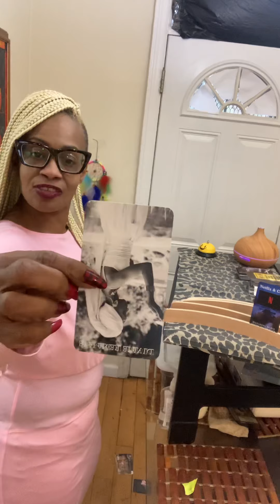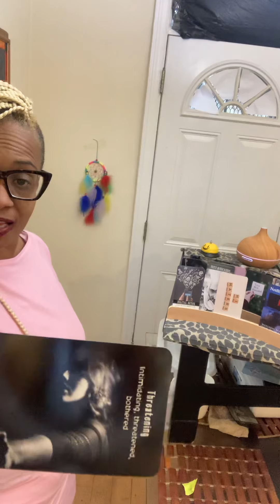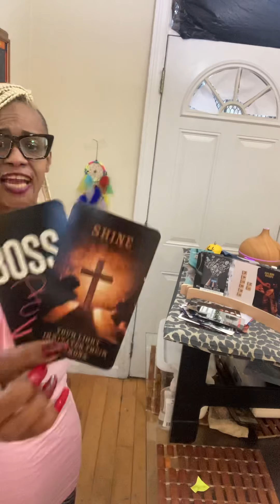You ask Toot Toot what do Momma Masculine & karmic have in common?👀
DivineFeminine

1.) Confessions of a Karmic Dick Dealer
2.) Confessions of A Karmic Mattress Back
3.) Beauty Beginner Learning Tarot Deck
4.) Learner Tarot Deck

Listen ad-free with YouTube Premium
Song
Breathe In
Artist
Dreamy